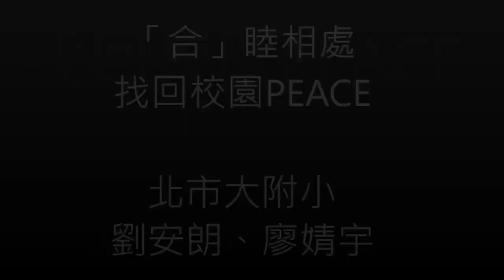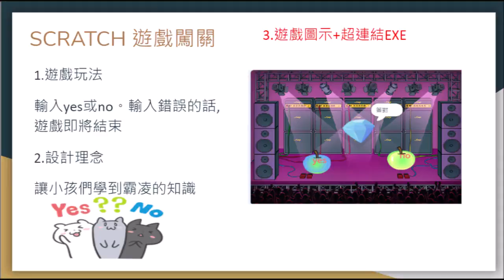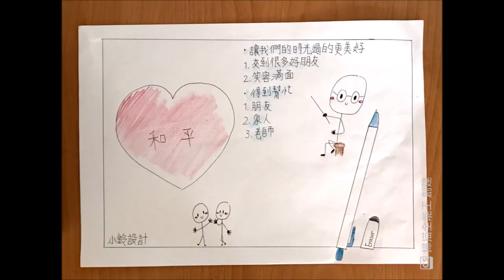CHI 20210150 M「合」睦相處 找回校園PEACE